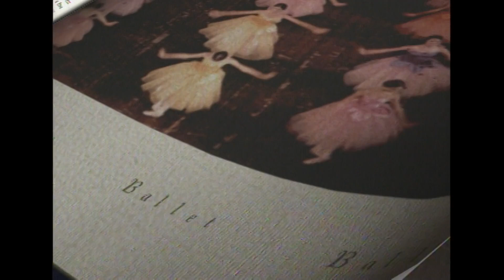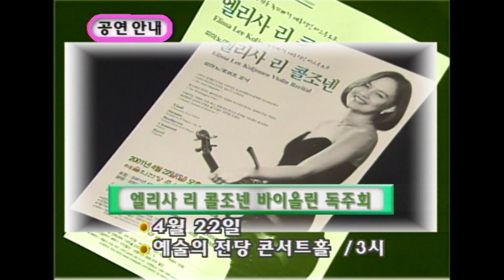KBS 예술극장 오페라갈라콘서트 | 김영환 유미숙 김혜란 최현수 김현주 김덕수 사물놀이 [김비서외전] KBS 2001.4.17 방송